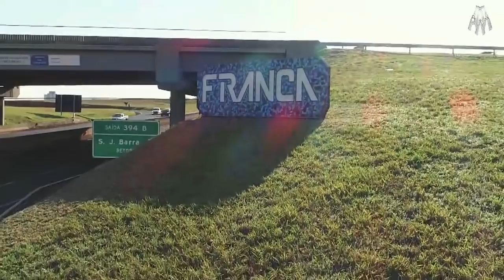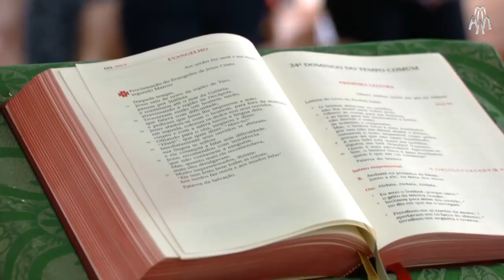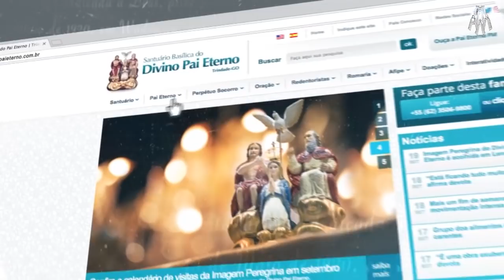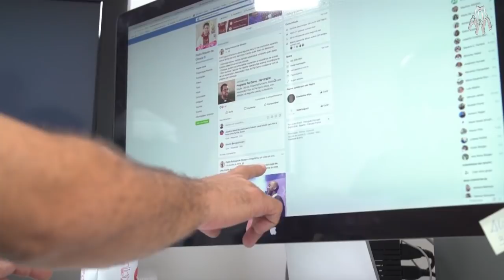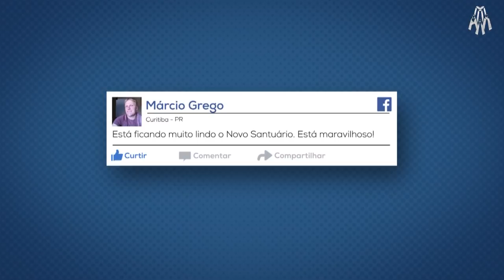Programa Pai Eterno - 12/10/2018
Edição 1508 do Programa Pai Eterno. Realizado pela Associação Filhos do Pai Eterno (Afipe), com exibição, de segunda a sexta, na RedeVida.

- Comunidade de Franca (SP) constrói igreja dedicada ao Pai Eterno.
- Turminha do Pai Eterno: música feita em homenagem às crianças.